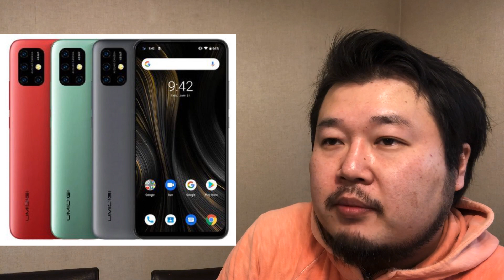【 UMIDIGI Power3 発表】6000mAh超えの高スタミナ機【10名プレゼントも】